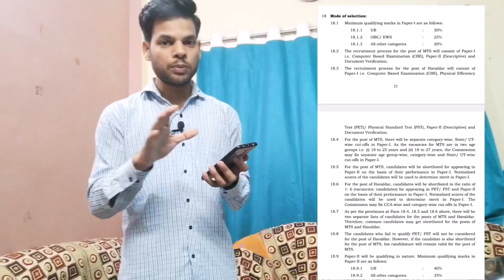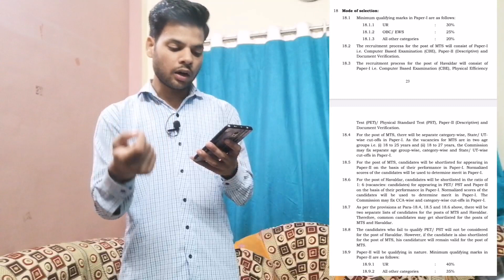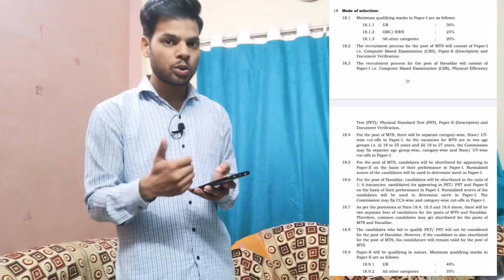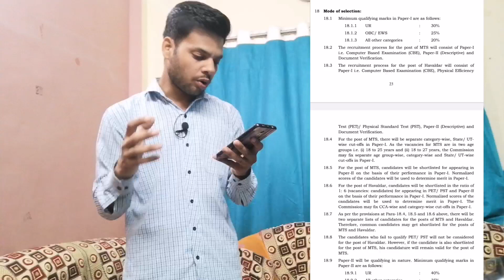SSC MTS/Havaldar पहले Physical होगा या Descriptive Paper 🤔| ssc mts result 2022